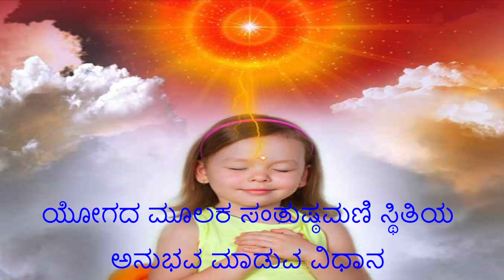ಯೋಗದ ಮೂಲಕ ಸಂತುಷ್ಠಮಣಿ ಸ್ಥಿತಿಯ ಅನುಭವ ಮಾಡುವ ವಿಧಾನ-Rajayoga Meditation kannada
Kannada Murli Meditation points-Rajayoga Meditation kannada